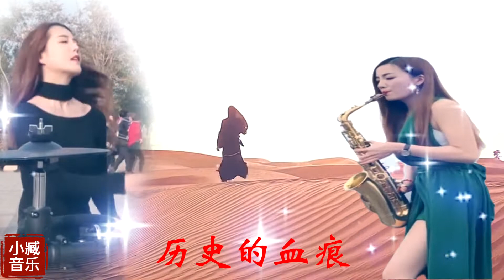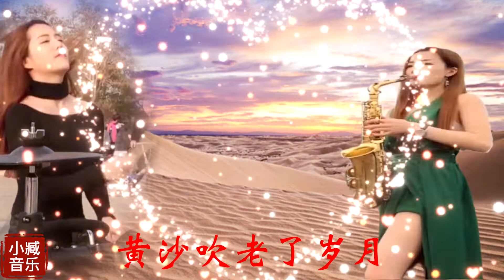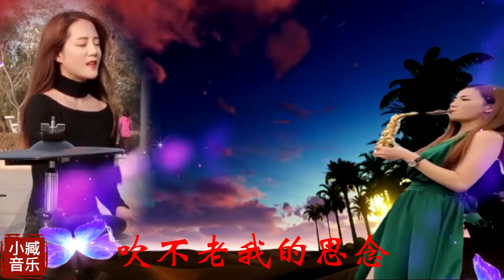精品音乐分享-DJ版纯音乐《梦驼铃》高音质车载音乐